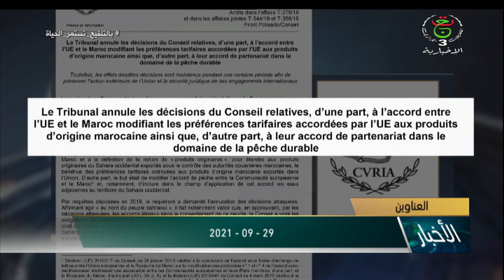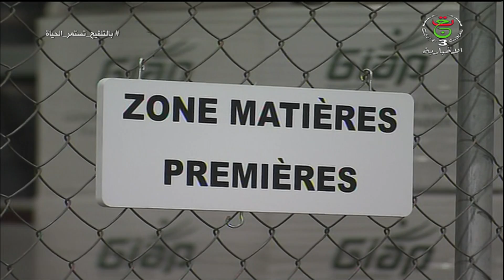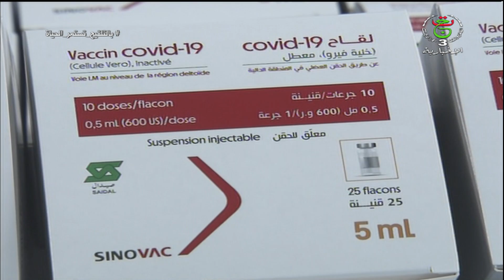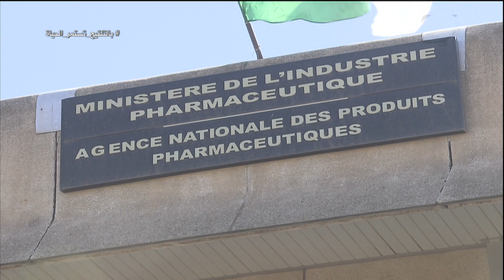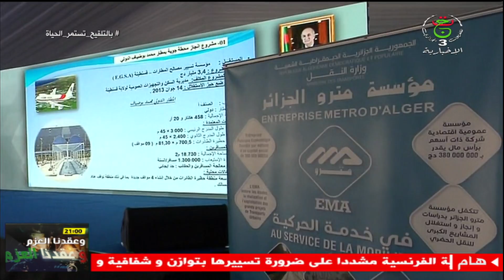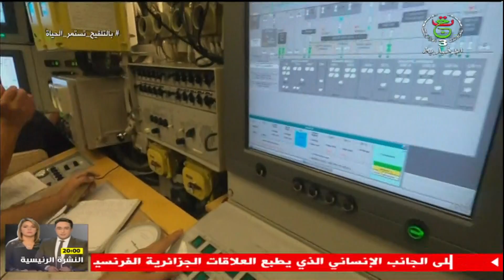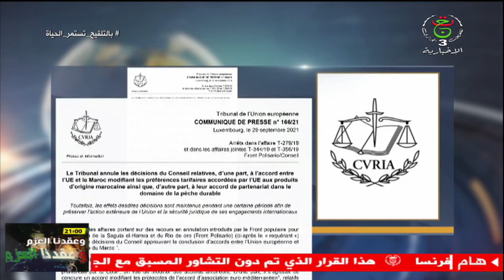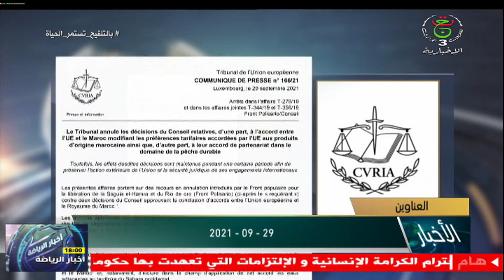نشرة الأخبار 17:00 سا | 29-09-2021